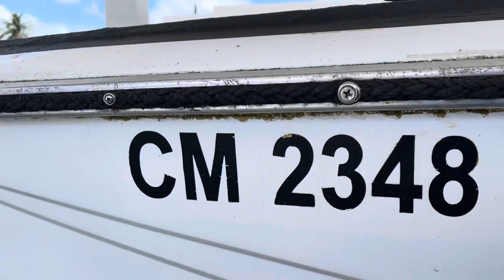Don’t miss it.. Mahi Mahi Derby on April 09,2022.. Saipan, USA 🇺🇸